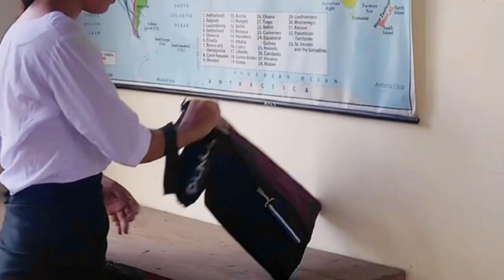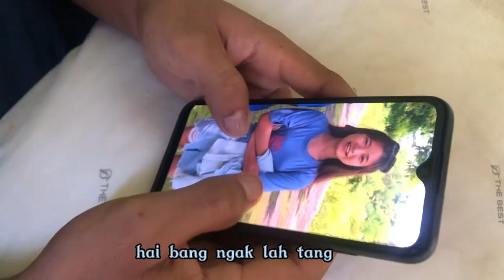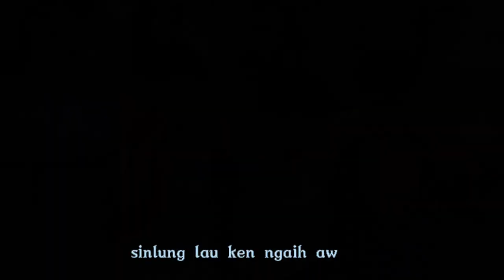' Lung Lau Ken Ngaih'